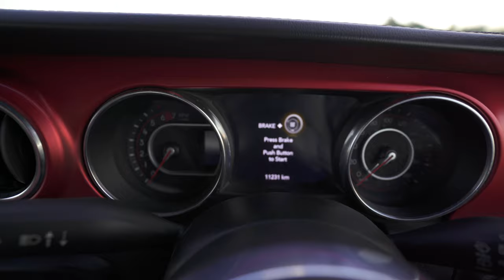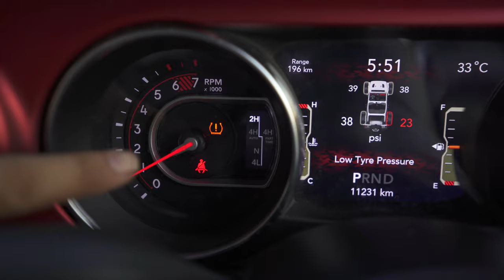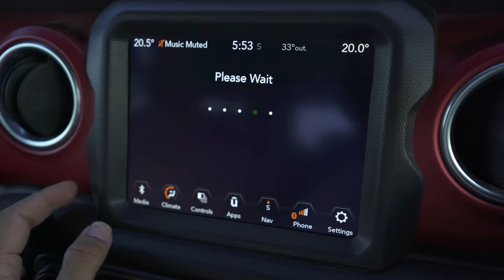2022 Jeep Wrangler Drive Review l Aayush ssm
Jeep Wrangler Rubicon ka Most Detailed Review Share Kiya hai guys - Mileage, Service Cost, Space, Speakers, Suspension, Brakes, Gearbox, Price, City Drive, Highway Drive sabhi ke bare mai bataya hai. Umeed karta hu aapko pasand aayega. Drive Safe...

0:00 - Intro
1:09 - Exterior
3:43 - Boot Space
5:40 - 2nd Row
8:43 - Front Seats and Dashboard
13:53 - Instrument Cluster, Infotainment System
16:30 - Drive, Comfort, Mileage, Suspension, Breaks, Gearbox, Cruising speed, Handling.